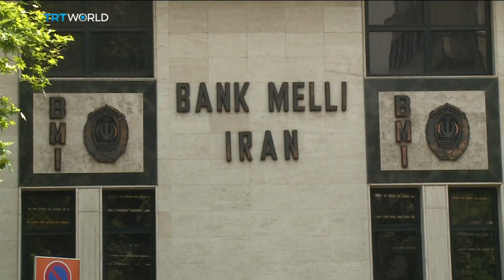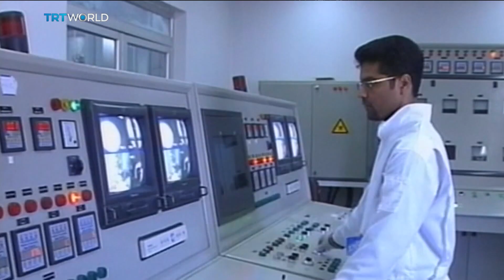Iran threatens to violate nuclear deal | Money Talks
Iran says it will soon have more enriched uranium than allowed under the nuclear deal it struck with the EU, Russia, China, the UK and the US back in 2015. The move could further escalate tensions with the US and as Mobin Nasir reports, it puts EU leaders on a tight timeline in their efforts to salvage the agreement. Money Talks spoke to Hooshang Amirahmadi from Princeton in New Jersey. He's president and founder of the American Iranian Council.